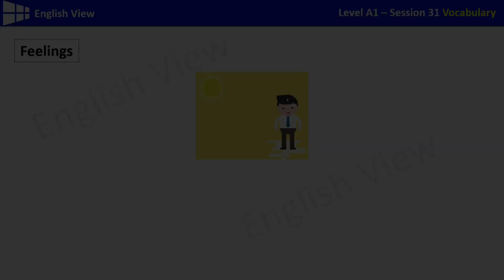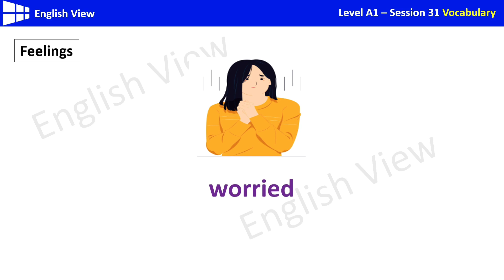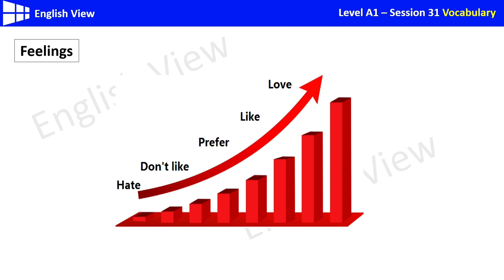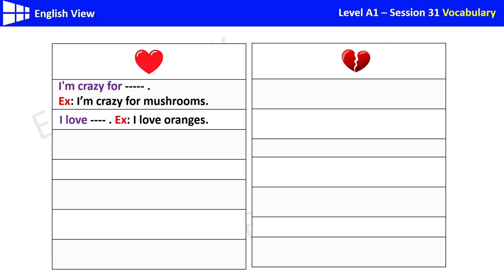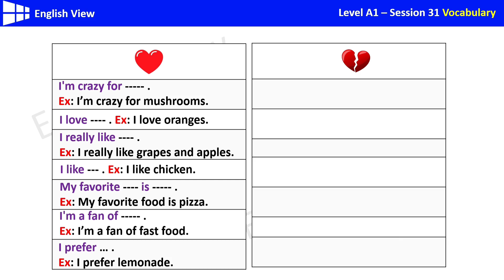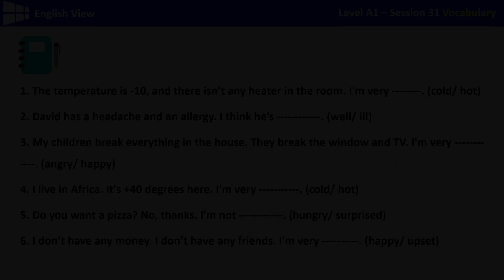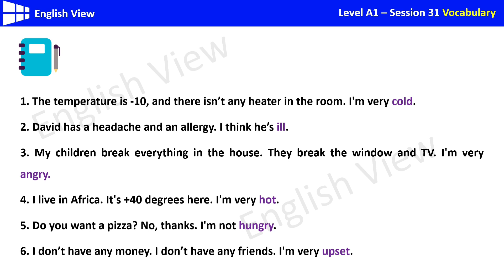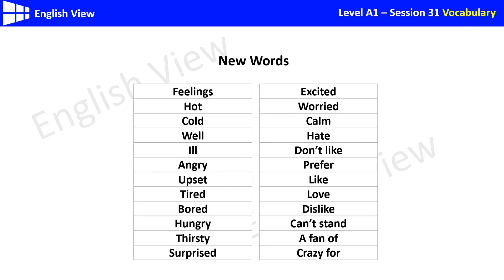درس سی و یک واژگان _ لغات موضوع احساسات به انگلیسی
تو زبان انگلیسی، لغاتی که بتونن نظر و احساسات افراد رو بیان کنن، لغات فوق العاده ضروری و کاربردی هستن. ما تو این درس با کلمات انگلیسی و همینطور فعلهای انگلیسی آشنا میشیم که با کمک اونها میتونیم درباره احساسات خودمون یا دیگران به انگلیسی صحبت کنیم.

برای اینکه آموزش های این کانال رو همیشه در اختیار داشته باشین و به ما انگیزه ساختن ویدیوهای جدید و مستمر آموزش انگلیسی رو بدین، حتما روی این لینک کلیک کنین و کانال رو سابسکرایب کنین. 👇